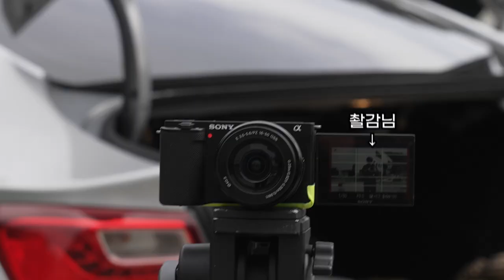모바일 테스크 포스 촬영 비하인드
버리긴 아까워서 유튜브에 올리는 영상